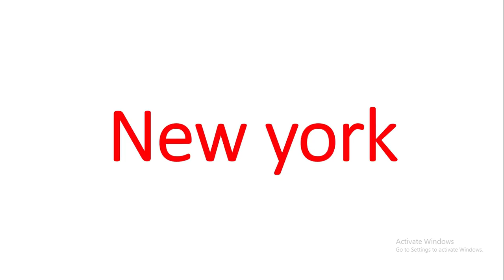Top 10 busiest city in the world 2020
Top 10 Busiest Cities In The World:

10. Dubai

9. Frankfurt

8. Singapore

7. Hong Kong

6. Mumbai

5. Mexico

4. Shanghai

3. London

2. New York
Cities are the most populated are of any country. it is the are where people are came to buy or sale things and for trade
1. Tokyo
Population - 13.35 million (May 1, 2014)

Top 10 Busiest Cities in the World | World's Busiest Cities | 2020 |

About the Video : In this video there are top 5 busiest cities in the world.
A city is a large human settlement.
Cities generally have extensive systems for housing, transportation, sanitatin,utilities, land use,and communication. Their density facilitates interaction between people, government organizations and businesses, sometimes benefiting different parties in the process.

Historically, city-dwellers have been a small proportion of humanity overall, but following two centuries of unprecedented and rapid urbanization, roughly half of the world population now lives in cities, which has had profound consequences for global sustainability. Present-day cities usually form the core of larger metropolitan areas and urban areas—creating numerous commuterstraveling towards city centers for employment, entertainment, and edification. However, in a world of intensifying globalization, all cities are in different degree also connected globally beyond these regions.

The most populated city proper is Chongqing while the most populous metropolitan areas are the Greater Tokyo Area, the Shanghai area, and Jabodetabek(Jakarta). The cities of Faiyum, Damascus, and Varanasi are among those laying claim to longest continual inhabitation.